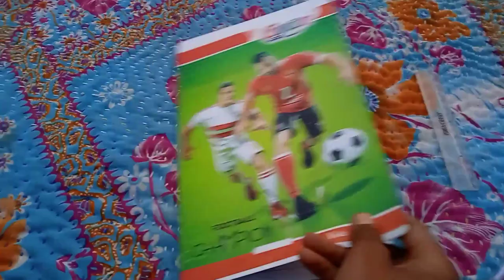FUII ENJOY BHAIYA 😜 मजा ही मजा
▶️ Main Channel:

 / manojdey
🎦 Vlog Channel:

 / manojdeyvlogs

MY EQUIPMENTS :
Camera Canon 200D Mark 2
2nd Camera Canon 90D
Sony Camera
50mm Lens
Camera Tripod

Manoj Dey
From - Dhanbad Jharkhand ( India ) manoj dey
Description

Vijay Riya Vlogs खतरे में है | Please Help Me 🙏🙏

N/A
Likes
111,691
Views
27 May
2023

YouTube copyright
Vijay riya Channel copyright
Copyright guruji claim kiya hota hai
Coupyright claim
Love story
Real Love story
Love status
Sunil gudiya
Mithun kajal
Mampi.rahul
Vijay riya vlogs
Vijay riya
Couple kiss
Sweet couple
Couple vlog
Funny couple
Cute couple
Couple vlogger
Couple video
Vlog
New vlog video
Vlog video
Daily vlogger
Daily vlogs India
Daily vlogs
Hindi vlogs
Jharkhand vlog
Jamshedpur vlog
Village vlog
Village food
Village life style
Indian village
Village cooking

Michael fall from sky & magician scame with ke